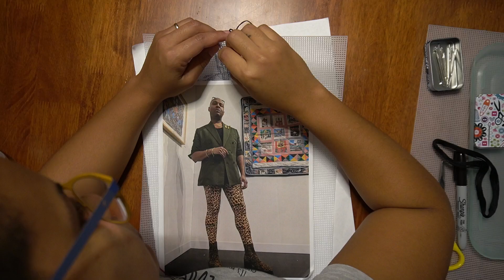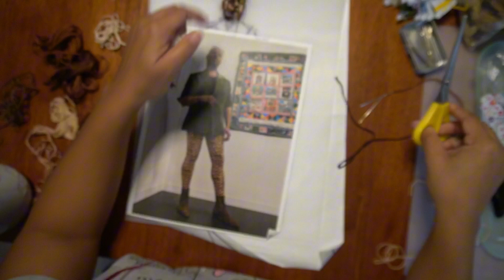Aunree Pt 1 by Kandy G Lopez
For all purchase inquiries please reach out to ACA Galleries

Represented by:
ACA Galleries